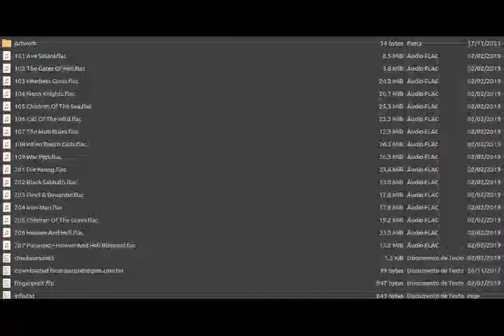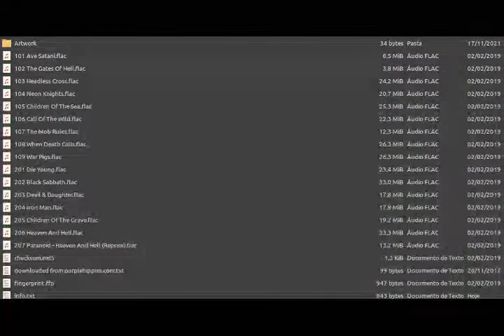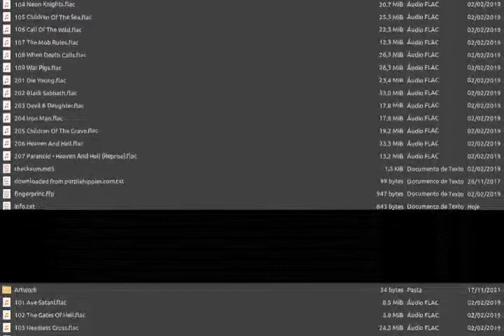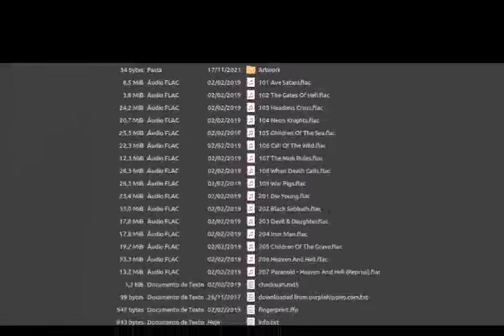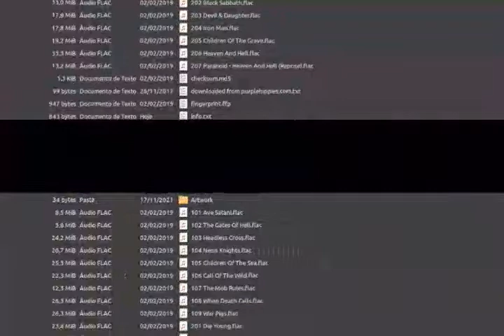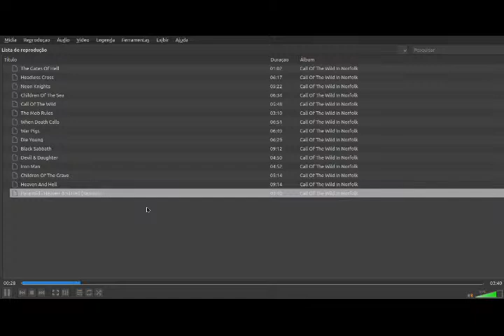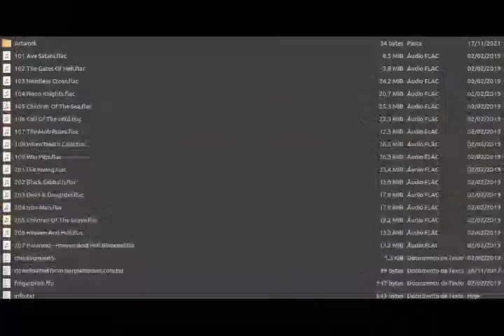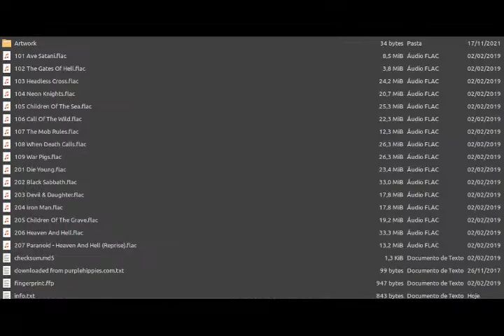Black Sabbath - 1989-06-06 - Call Of The Wild In Norfolk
Black Sabbath
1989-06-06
The Boathouse
Norfolk, VA

Call Of The Wild In Norfolk
no label

Audience recording

Extracted to FLAC from original silver CDs via EZ CD Audio Converter

101 Ave Satani
102 The Gates Of Hell
103 Headless Cross
104 Neon Knights
105 Children Of The Sea
106 Call Of The Wild
107 The Mob Rules
108 When Death Calls
109 War Pigs
201 Die Young
202 Black Sabbath
203 Devil & Daughter
204 Iron Man
205 Children Of The Grave
206 Heaven And Hell
207 Paranoid - Heaven And Hell (Reprise)